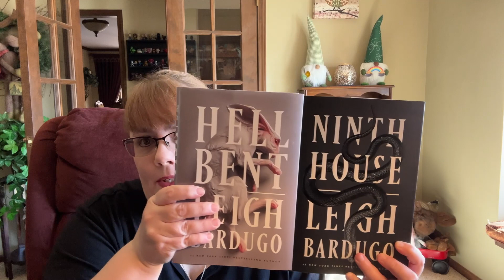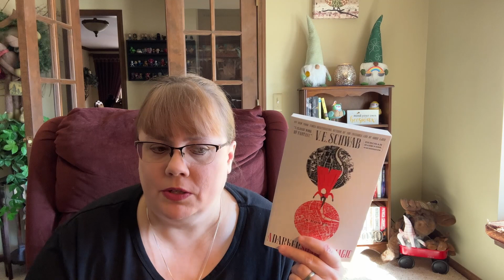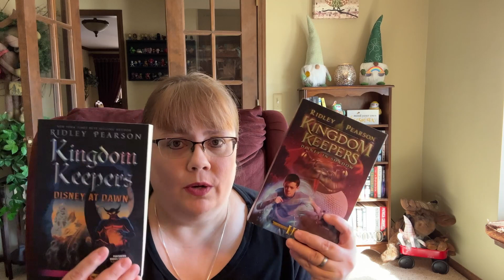Small(ish) Spring Book Haul...Found more books for my TBR List 😲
Today I will be sharing the newest additions to my 2023 TBR list and all of the books that I purchased during a book buying spree over the weekend.